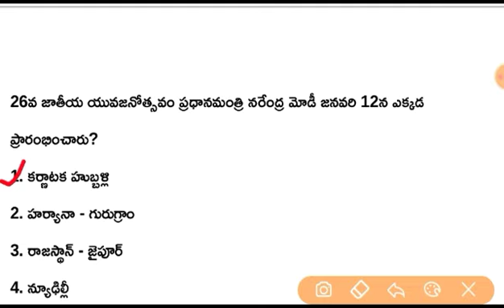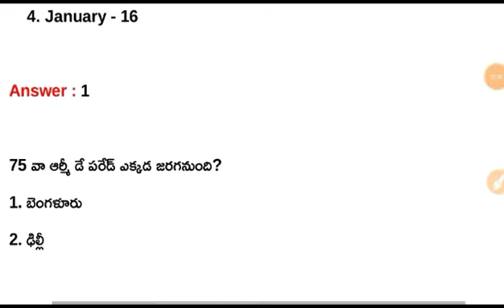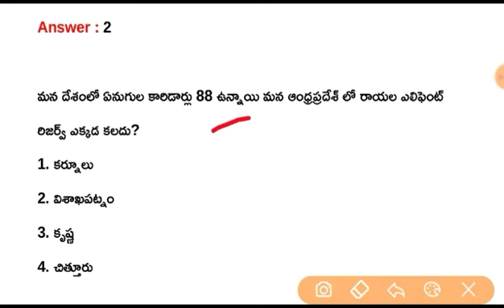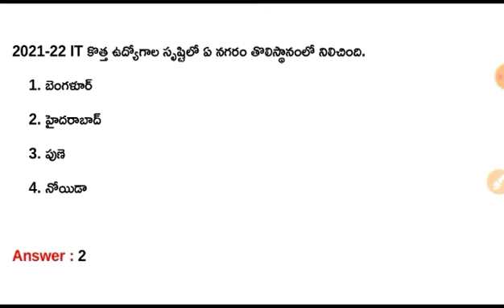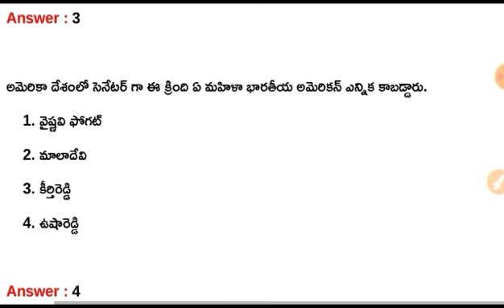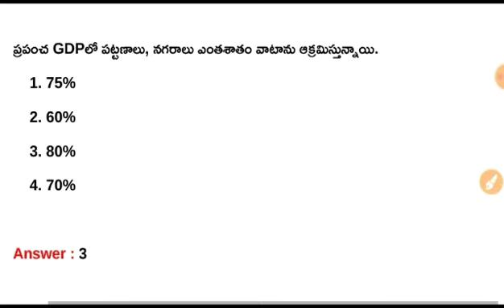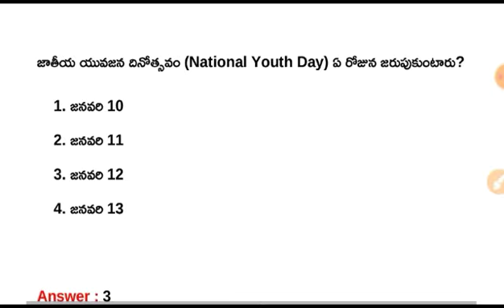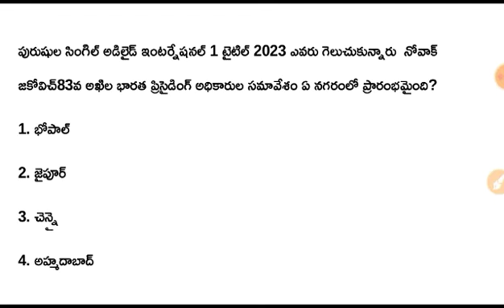January 2023 Current Affairs Quick Revision Part - 1 || January 2023 Current Affairs in Telugu